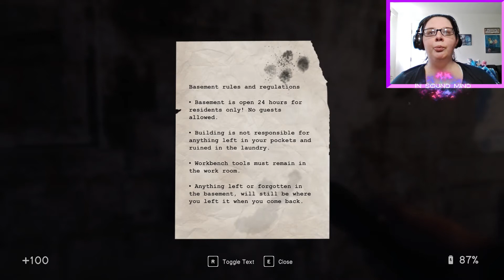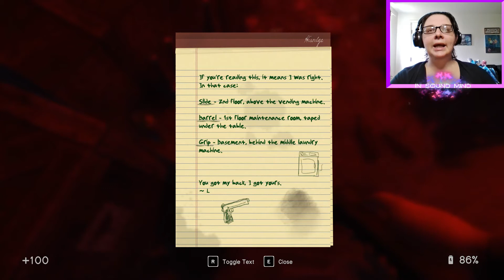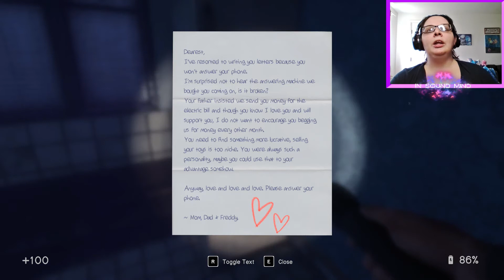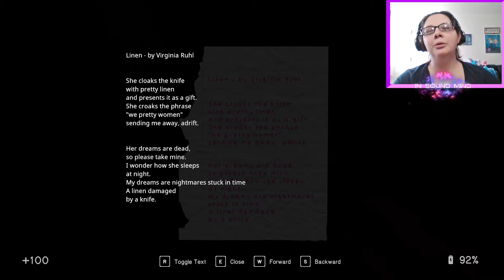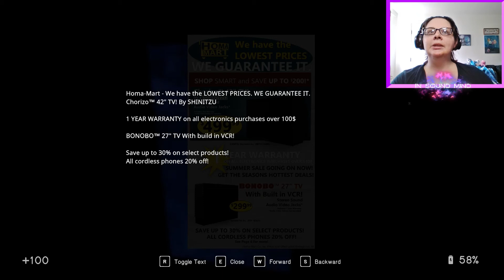What Happen To Are Patients!? - In Sound Mind (#1)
It's spooky time and I saw a youtuber play In Sound Mind demo a few years ago and the game finally just came out so I thought why not play it for October.💀